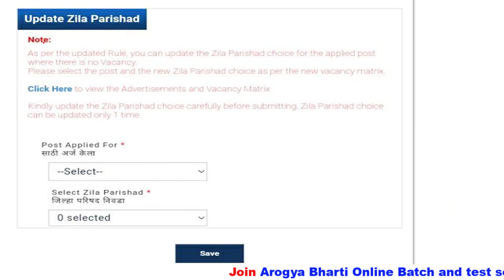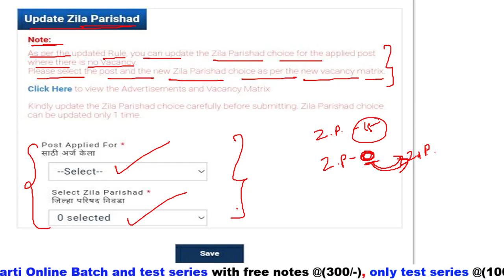ब्रेकिंग न्यूज : जि. प. आरोग्य भरती वेबसाईट वर आता नवीन जिल्हा निवडण्याची संधी कोणताही शुल्क न भरता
Video topics:
MPSC Add
Mpsc advertisement
STI preparation
PSI preparation
ASO Preparation
Mpsc Subject
Post bharati
Aarogya Bharati
Math tricks
Police bharti
Talathi pariksha
lipik pariksha
zilla bharti
Mahaportal pariksha paper
Mahaportal
Mpsc
Psi
Sti